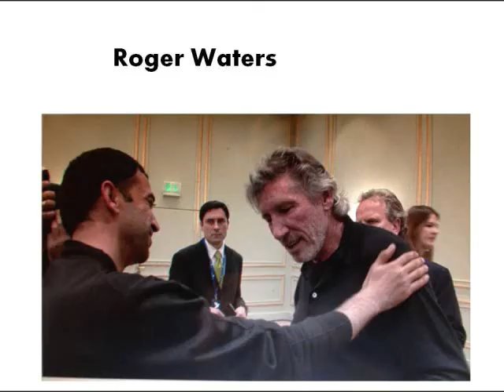Khaled Khatib's Trailor & Song